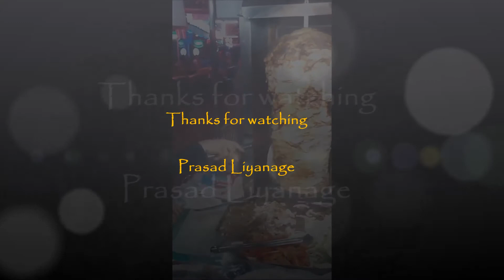Thai Chicken Kebab – Thailand Street Food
Thailand is nice and attraction country. Nice memory . Thai street food some one are too  sweet but this one very tasty, good for value.